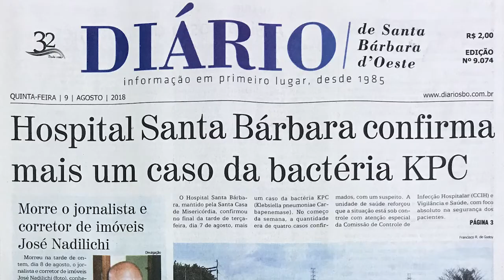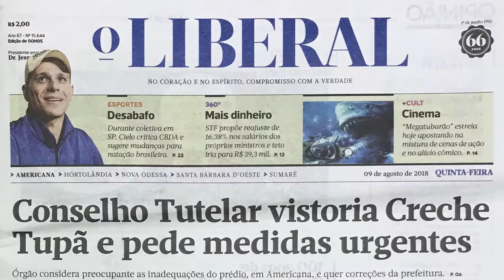Giro de Notícias - 09/08/2018 - MORRE AOS 87 ANOS, O RADIALISTA E JORNALISTA JOSÉ NADILICHI